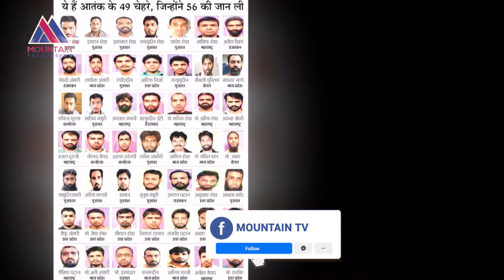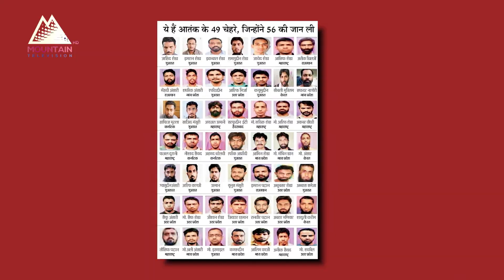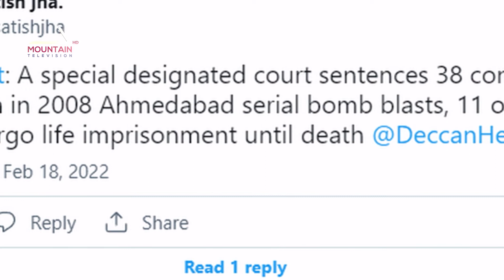१४ वर्ष अघि भएको एक श्रृंखलाबद्ध बम विष्फोटको घटनामा संलग्न ३८ जनालाई फाँसीको सजाय